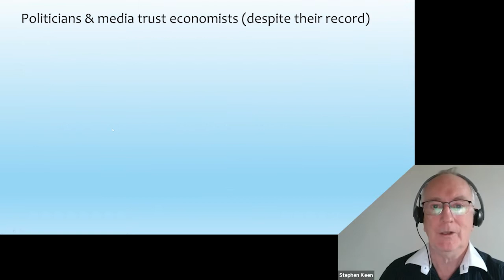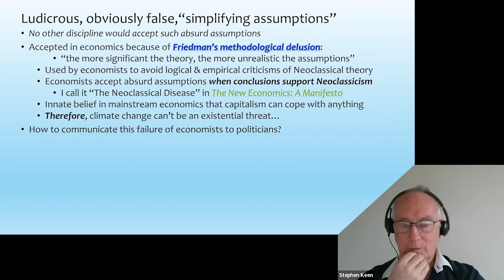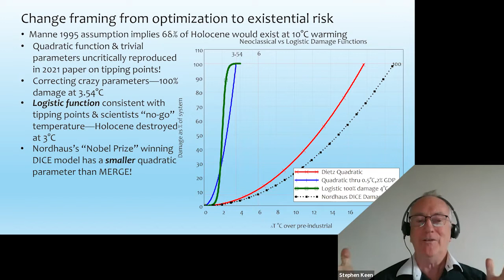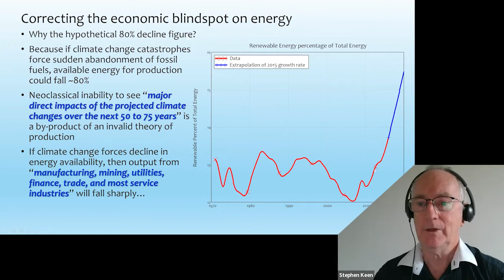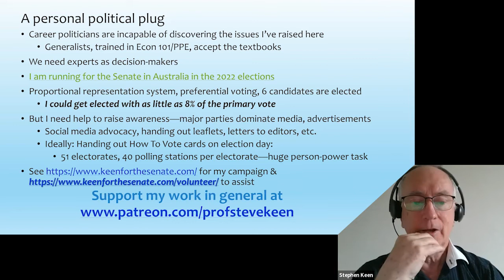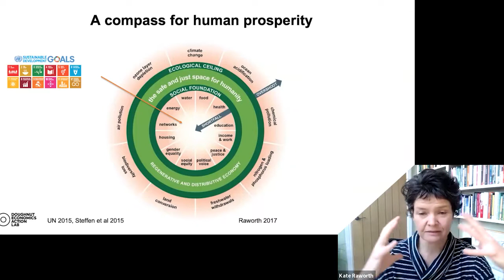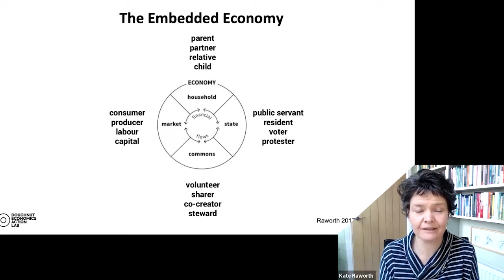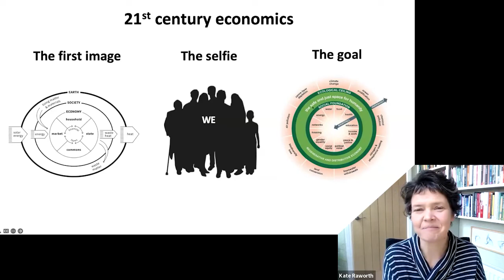Kate Raworth & Steve Keen | 20 March 2022 | Just Stop Oil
Economics to Prevent Social Collapse and the Alternative with Steve Keen and Kate Raworth.

COP26 has failed: there are no meaningful commitments to halt fossil fuel production, our future now a reckless gamble.